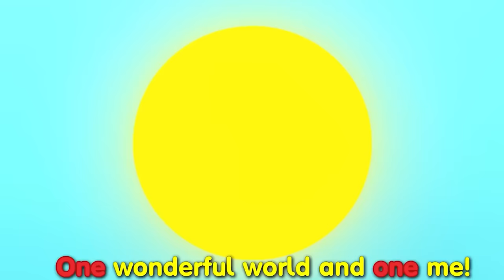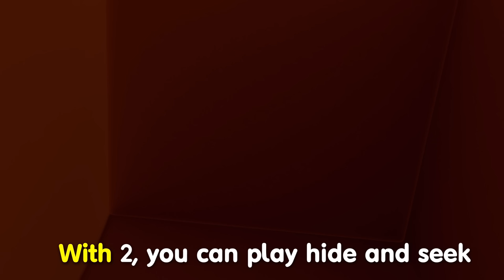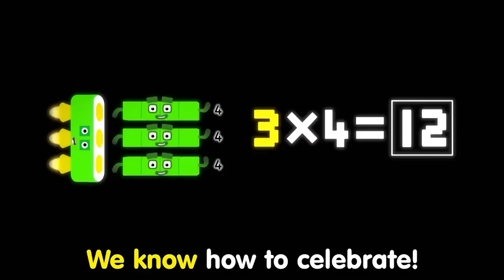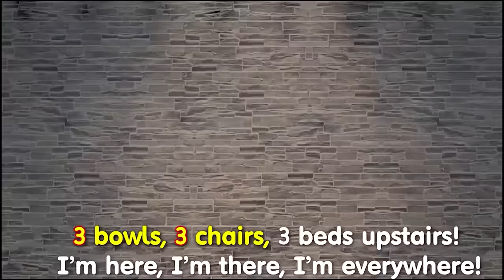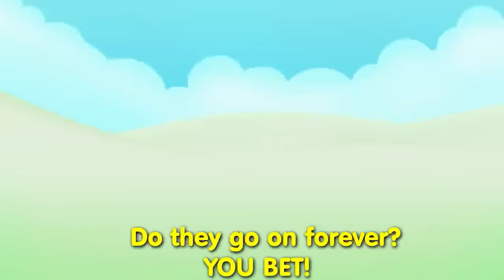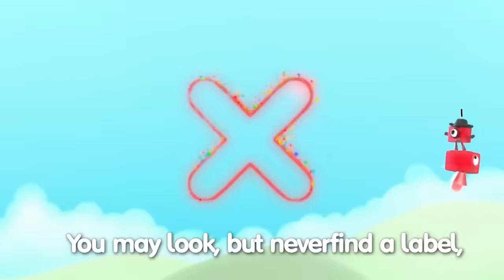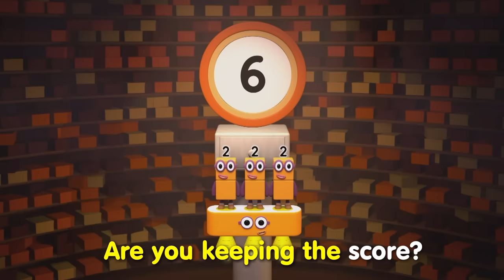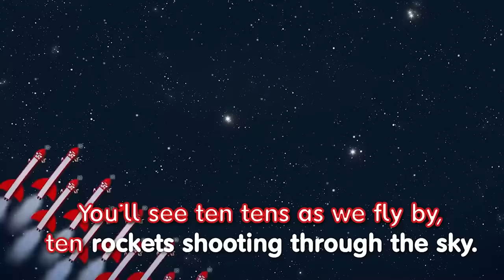Kids Summer Playlist | Numberblocks Songs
Sing-along with the Numberblock summer playlist, the best songs of the all times!